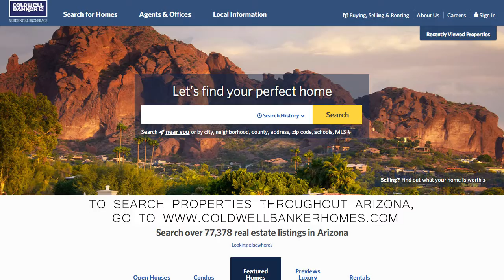Sun City Grand Market Video October 2017